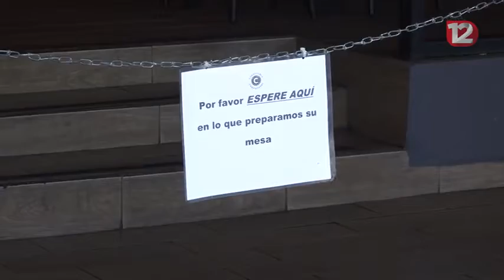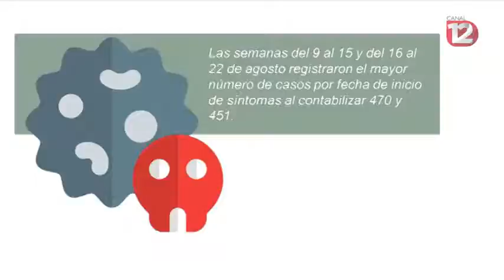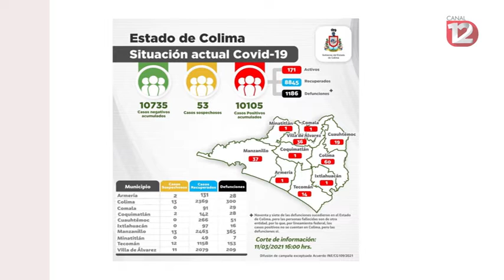Se cumple un año de la detección del primer caso de Covid-19 en Colima.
En rueda de prensa, la Secretaría de Salud informó la llegada de 5 mil vacunas del laboratorio Pfizer.